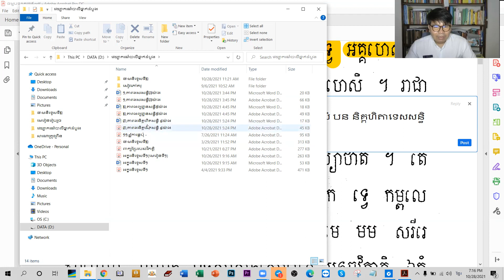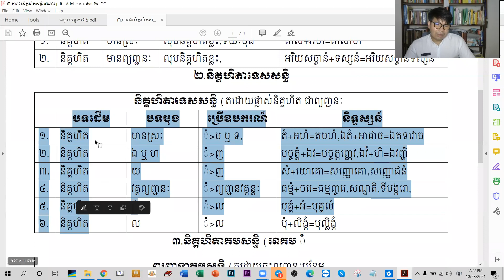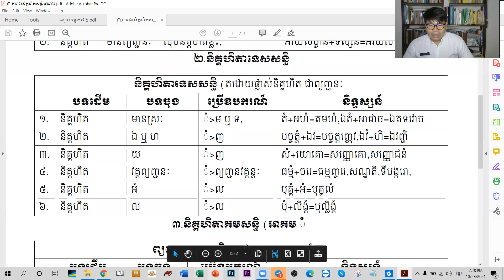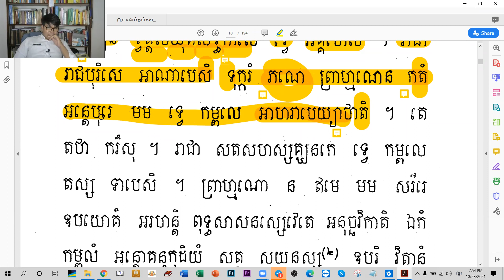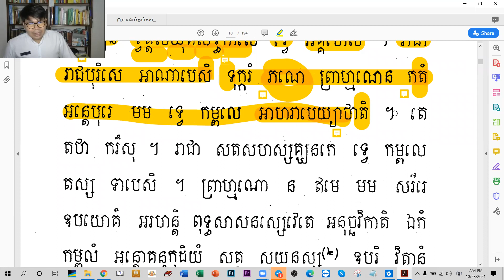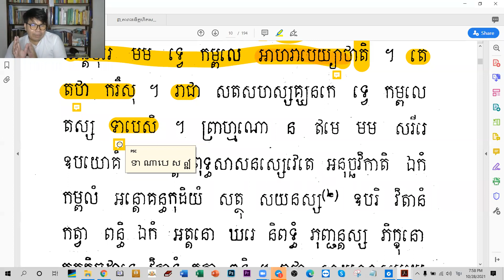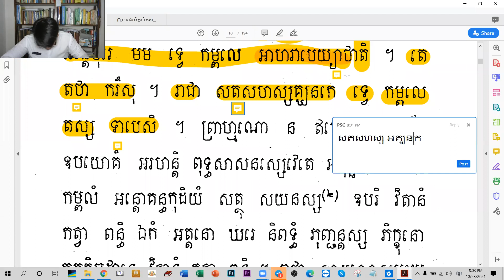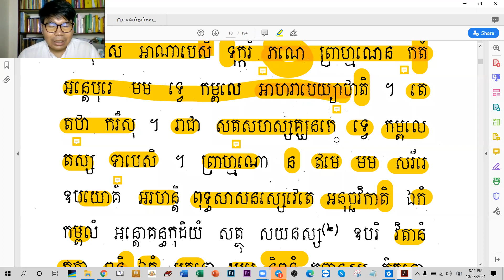០៩.ប្រែធម្មបទភាគ៥​​ ថ្ងៃទី០៩/បង្រៀនដោយឧទ្ទេសាចារ្យ អឿន ទិត្យា